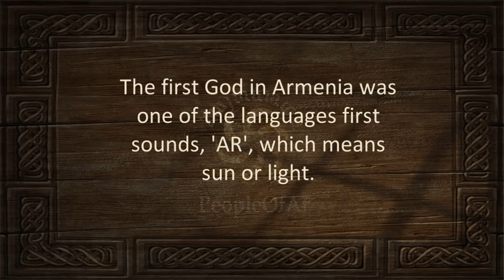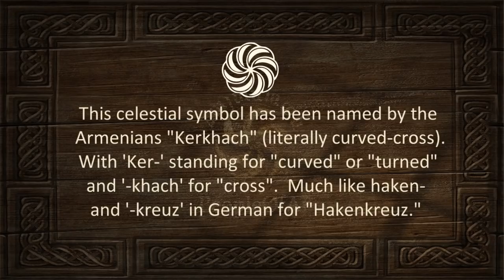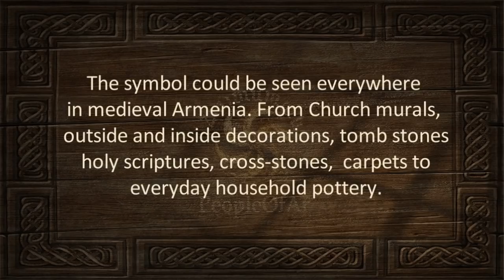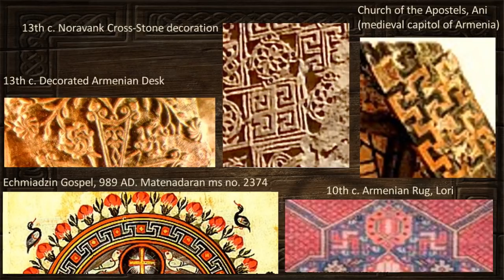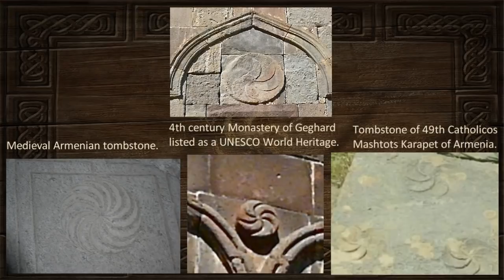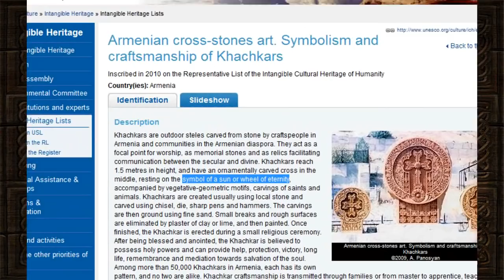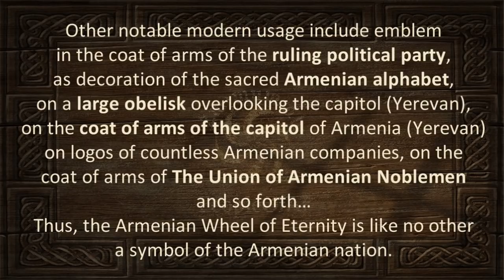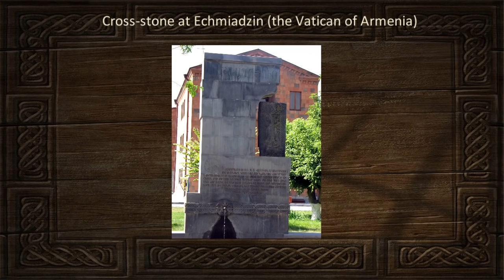The Armenian Wheel Of Eternity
A brief history of the Armenian Wheel of Eternity, from pre-history to present.